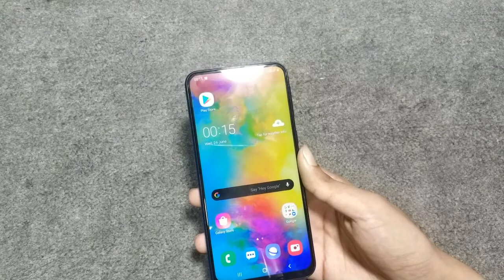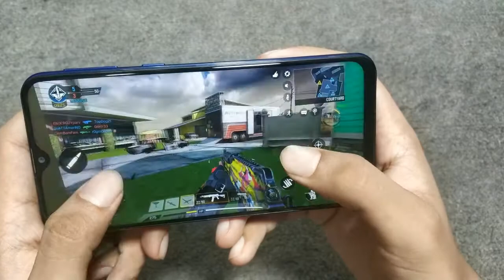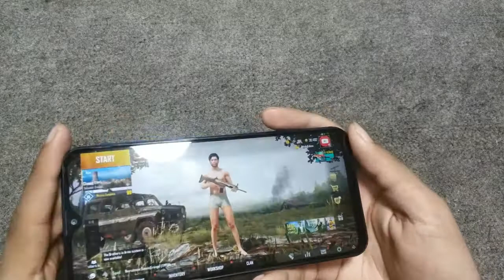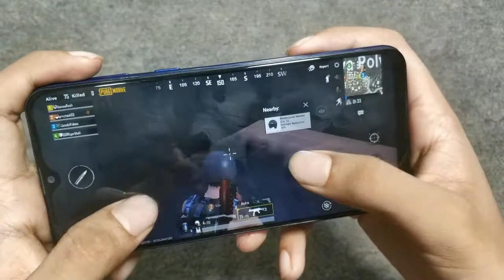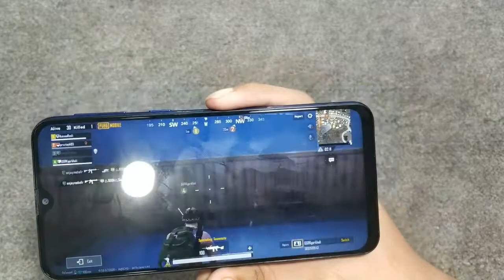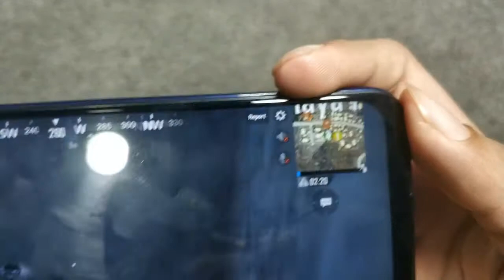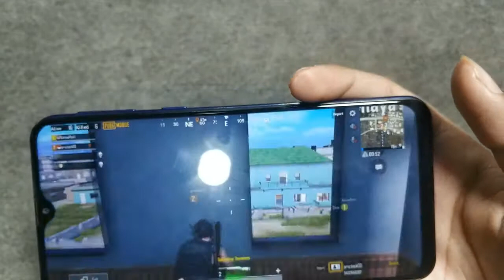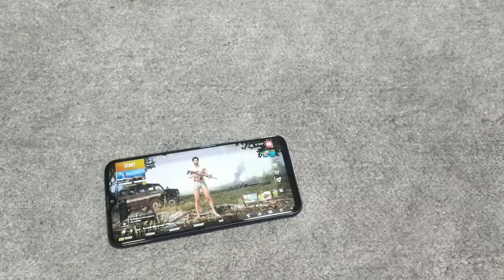Samsung Galaxy M20😎 | Gaming Test🔥 | සිංහලෙන්!!🇱🇰